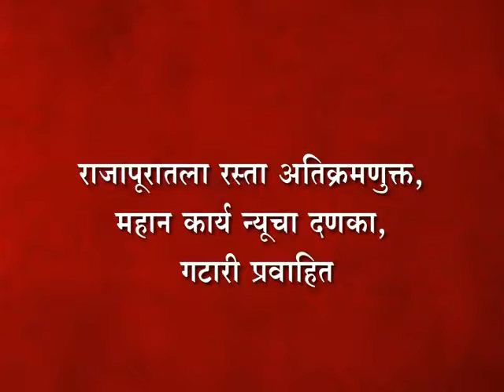राजापूरातला रस्ता अतिक्रमणुक्त, महान कार्य न्यूचा दणका, गटारी प्रवाहित